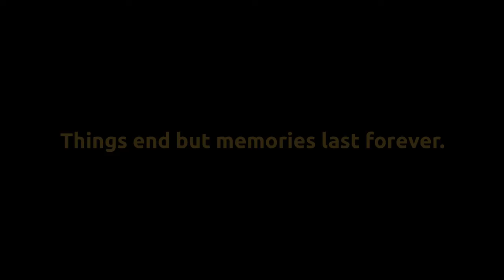Memories of Home at Nongrimhills